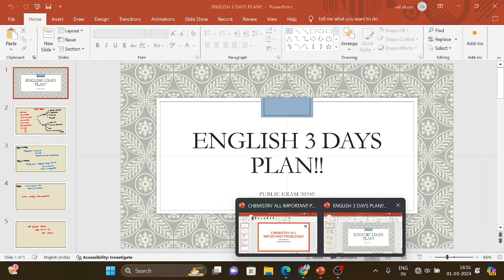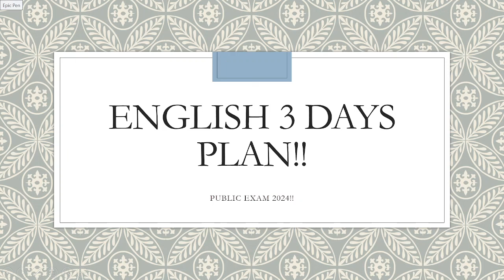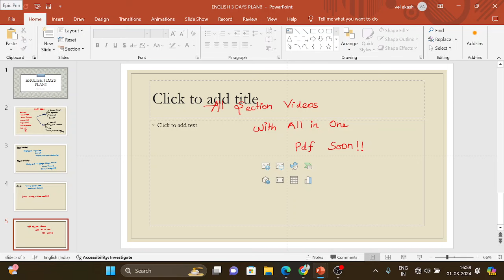12th English 3 Days Study Plan|Important Questions |90/90 Plan|TN Class12!!